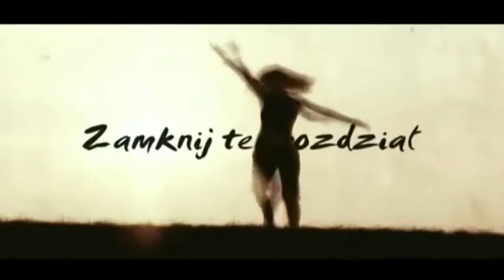Skepta & Ed Sheeran - Mike Lowrey (Official Video)